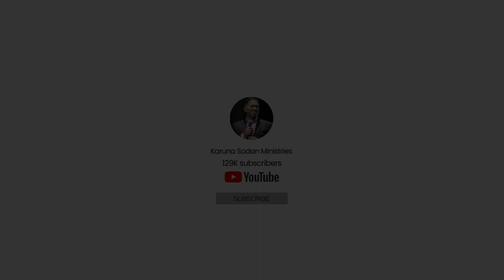20230629 | Must-Watch: Accurate Prophecy Over Family | Pastor Michael Fernandes